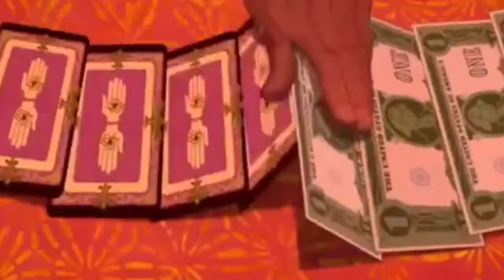The princess and the frog Friends on the other side